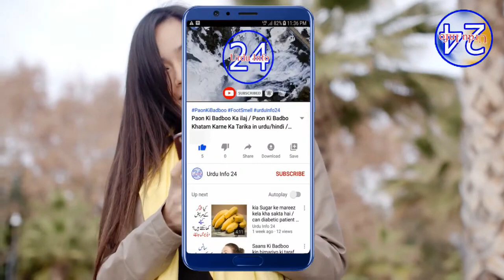Mink , Weasel and Stoat most | Dangerous Animals | Animals Of Amazon | دنیا کے سب سے خطرناک جانور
chuhy ki tarah dikny wala janwar jo bary bary janwaro ka shikar karta hy
ये जानवर चुपके से आकर गला पकड़ लेता है
Most Dangerous Animals Of Amazon
Mink , Weasel and Stoat most dangerous animals on earth

Urdu Info 24 is the number 1 place for all your heartwarming stories about amazing people, beautiful animals, birds, and cute things that will inspire you every day.